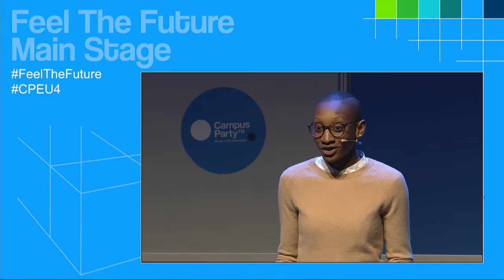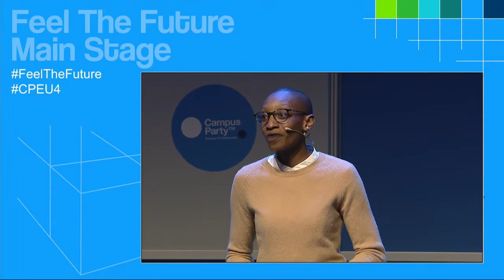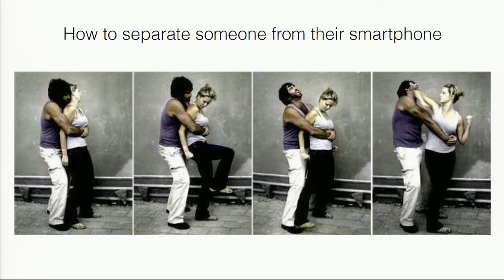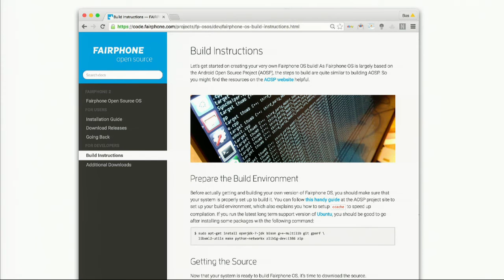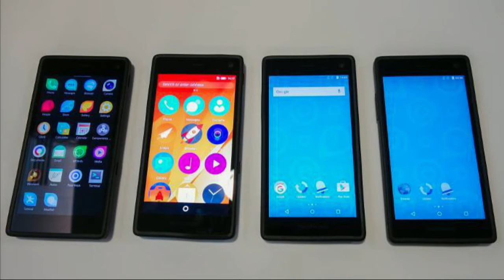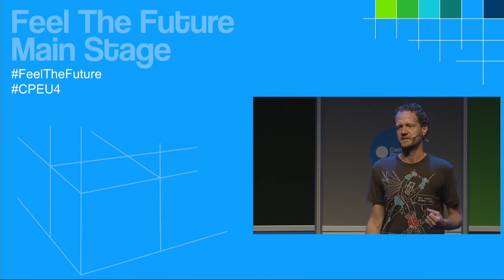CPEU4 - Main Stage - Bas van Abel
If you can’t open it, you don’t own it

"We live in a world of hyper-communication. And yet our current communication infrastructure, in particular mobile phones, holds a fascinating paradox. The mobile phone is a symbol of instant connectivity, but it’s clear that we’ve lost any connection with the source of how it is made, who made it, where it comes from and the social and environmental consequences of the production process.

Every pixel you see and every byte you send has a whole world of minerals, factories, recycling and distribution behind it. It’s time for our connected communication systems to open up the invisible world of our production systems, and make it human again."